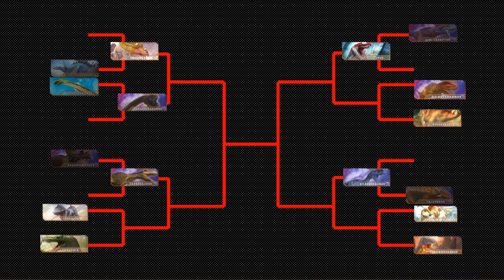Dinosaurs Battle s1 GA2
Dinosaurs Battle
Dinosaurs Battle (Apatosaurus VS Brachiosaurus)